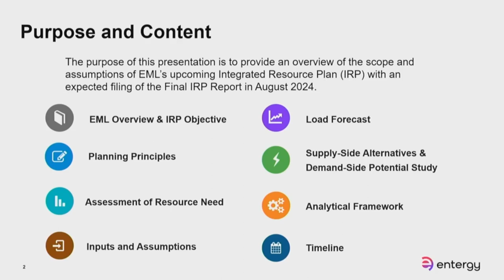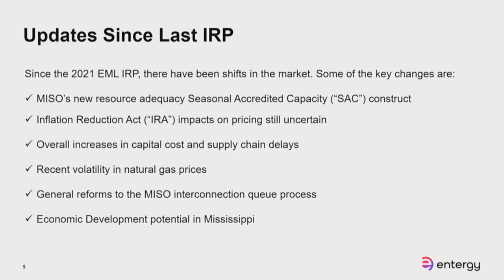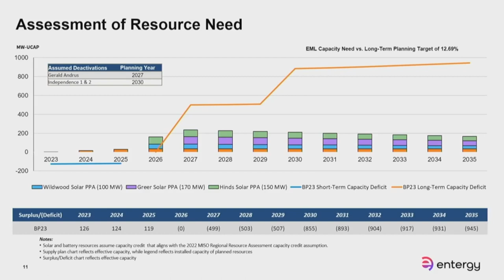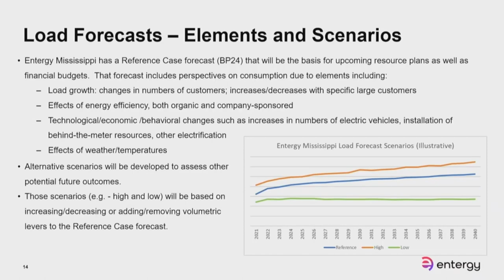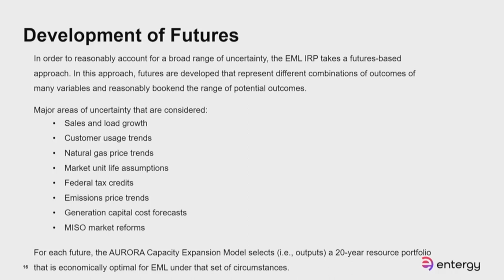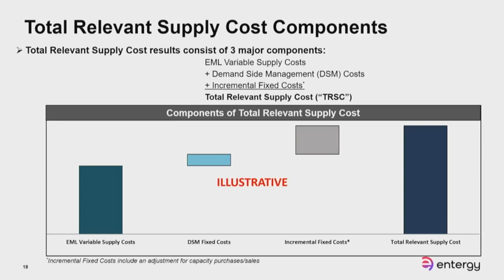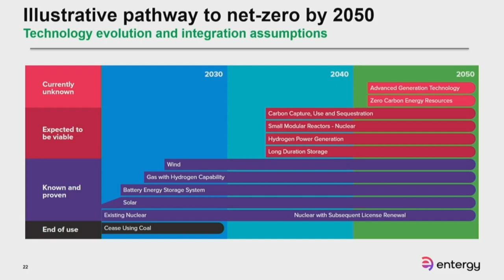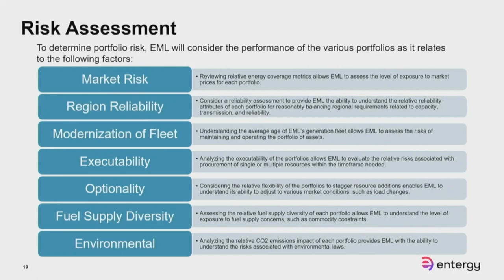ENTERGY Public Workshop - August 9th 2023